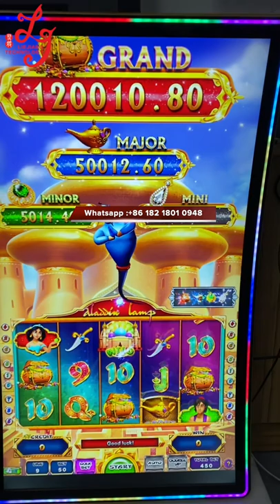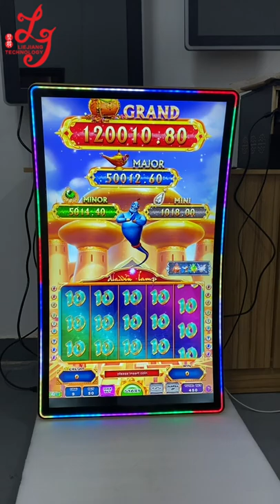43 Inch Curved Touch Screen Made in china For Bally Banilla Games Original Fire Link Game For Sale